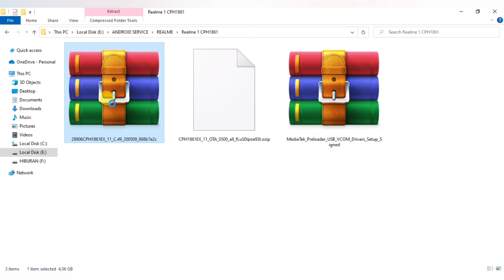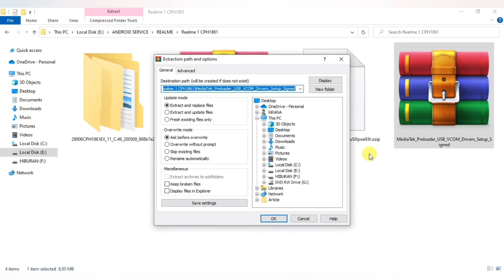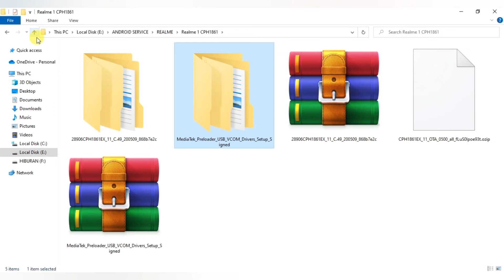Firmware Realme 1 CPH1861 (Flash File)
Firmware Realme 1 CPH1861 untuk flashing dan update software. Ini dapat membantu mengatasi Bootloop, Lupa password, FRP Account. Terdiri dari file OTA serta file dengan DownloadTool.